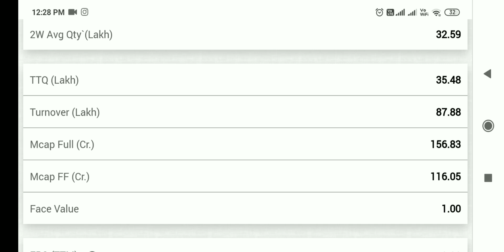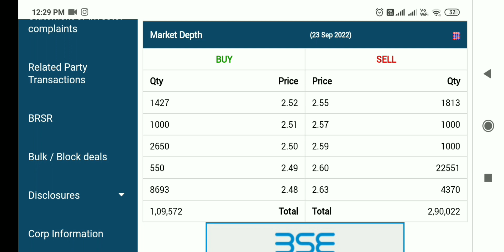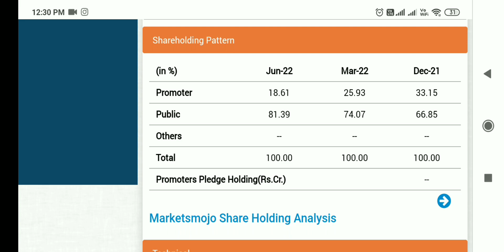KBC global share latest news, KBC global share latest news today, KBC global share news